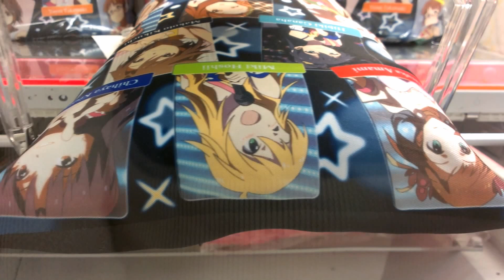UFOキャッチャー：アイドルマスター クッション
最後は押しかなーと思っていたんですが、その前に落下してくれました。
ラッキー♪